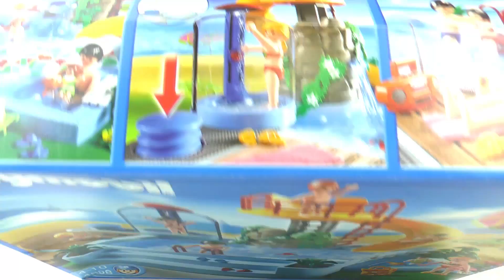Playmobil KOUPALIŠTĚ SE SKLUZAVKOU - s brouzdalištěm! Juliánův příští výlet?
Playmobil KOUPALIŠTĚ SE SKLUZAVKOU - s brouzdalištěm! Juliánův příští výlet? Hraj si se mnou